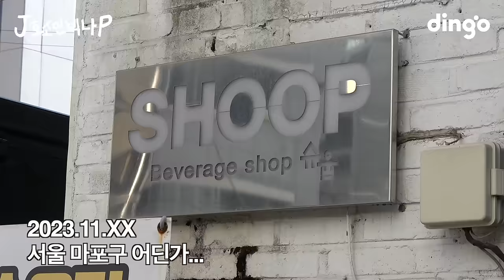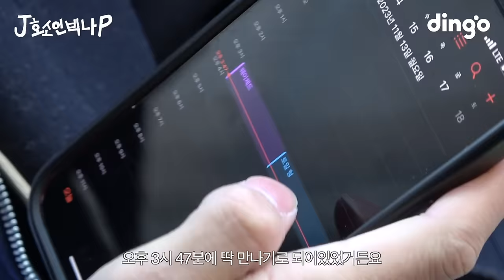[ENG]음악하는 남자 걸러야 하는 이유 | [J호소인 빅나P] (with. 비아이, 방예담, 기리보이, 토일, 웨이체드)